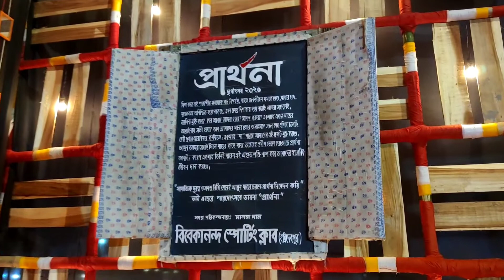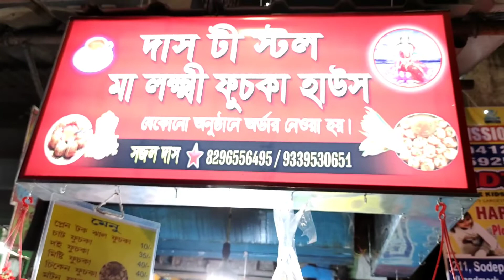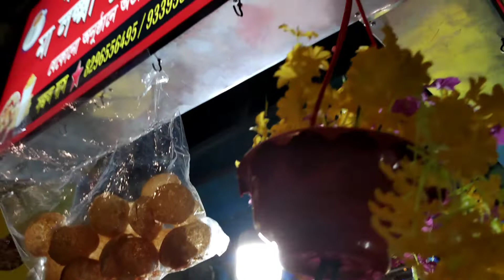Puja Porikrama 2020| Maha Shasthi with Moumita (Momo)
Here is the list of haridevpur durga puja 2020 pandal, Vivekananda Sporting Club, Ajeyo Sanghati, Vivekananda Park Athletic Club and 41 Pally durga puja 2020 kolkata, this year we see something new normal Puja Festival after the covid-19 situation and the durga puja 2020 news also get a new high, haridevpur area is always get the hype in Puja session for their Puja themes pandal around kolkatar Puja, also in durga puja festival of bengal, they hired good artist for pandal making and the Durga idol making, in theme Puja haridevpur always in top 10 position, this time durga puja kolkata 2020 got a new look, so we make this kolkata pujo parikrama 2020, please watch durga puja with Moumita (Momo), in association with and presentation by ACB films.